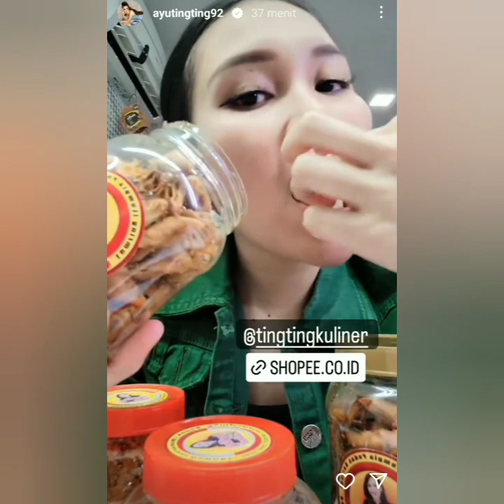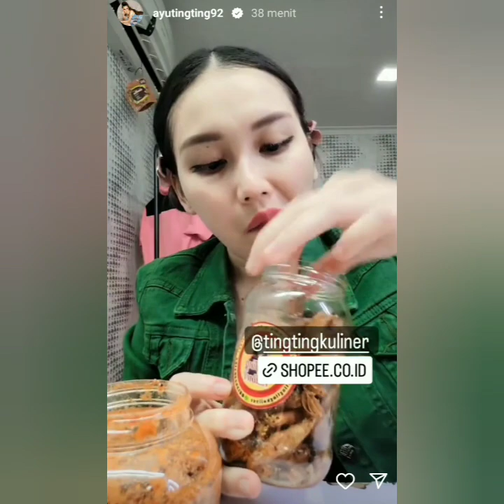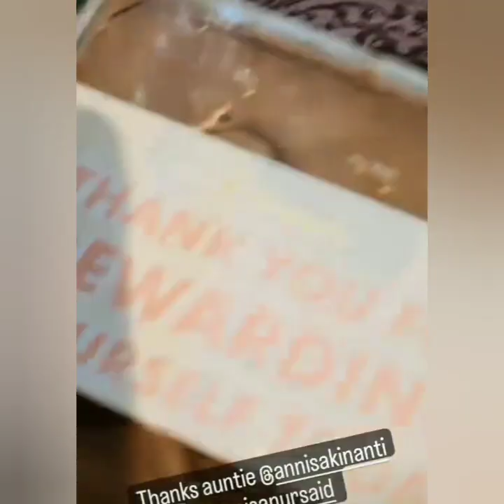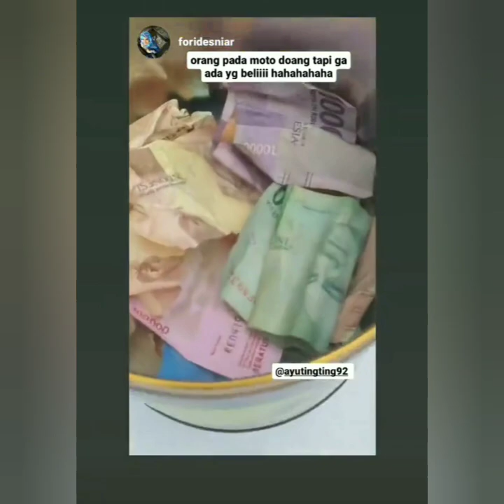KABAR STORY AYU TING-TING HARI INI. SPESIAL PENAMPILAN CANTIK AYU DI UNBK BOY WILLIAM